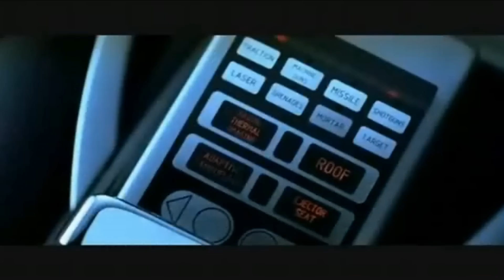Bond Vs Bond - [Pierce Brosnan VS Timothy Dalton]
A Battle between two great Bonds. But who will win?